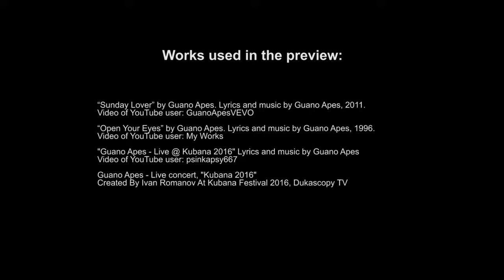Guano Apes. Impromptu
Le guitariste principal de Guano Apes, Henning Rümenapp, explique pourquoi Guano Apes est probablement le groupe le plus lent de l’univers.